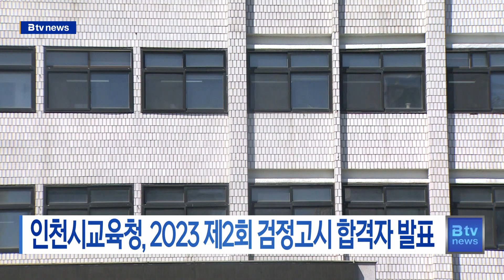인천교육청, 2023 제2회 검정고시 합격자 발표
[기사내용]
인천광역시교육청이 2023년 제2회 검정고시 합격자를 시교육청 홈페이지에 발표했습니다.

초졸 검정고시는 159명이 합격했고, 중졸 검정고시는 298명, 고졸 검정고시는 1,179명이 합격했습니다.

합격증서는 1일부터 6일까지 6일간 시교육청 본관 지하 1층 검정고시지원실에서 배부합니다.

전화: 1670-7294